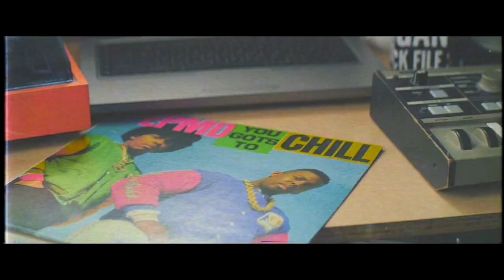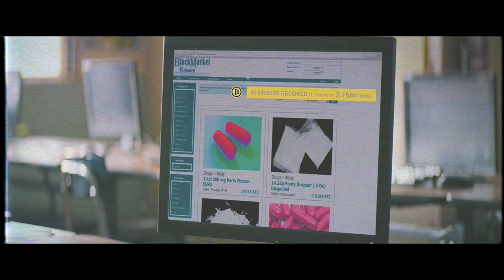DOPE [VHS EDITION]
💜 The VHS Edition

🔊TRACKLIST
★ rima - venice

☕ Stay Cozy!